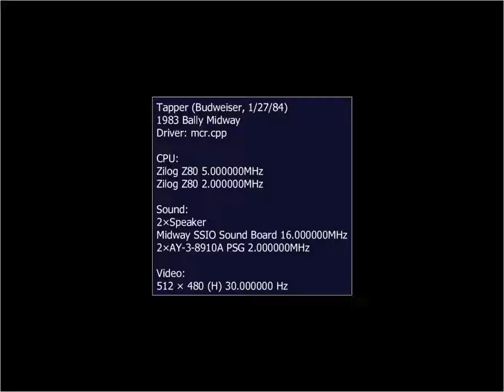Tapper [demo play]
Date: 1983
Platform: Arcade
Developer: Marvin Glass and Associates
Publisher: Bally Midway
Player modes: 1-2 players